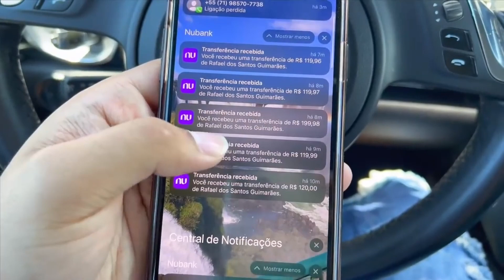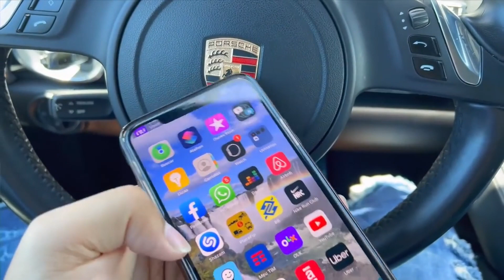River Plate 2x0 Fortaleza | MELHORES MOMENTOS | LIBERTADORES 2022